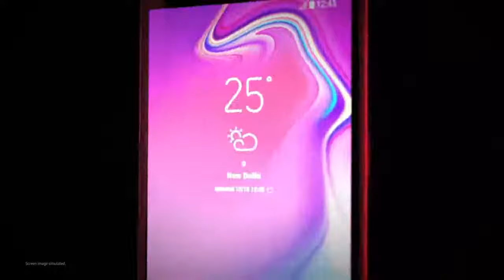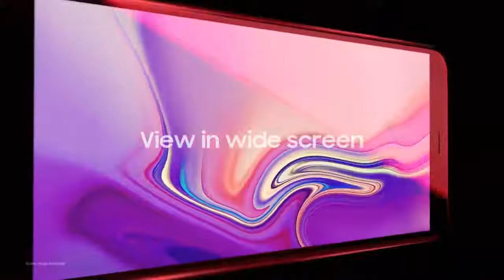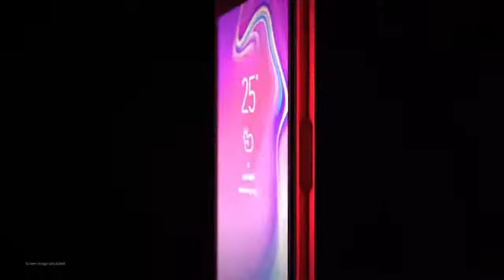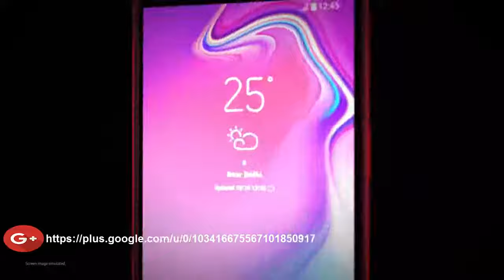Samsung Galaxy J6 Plus Review 2018